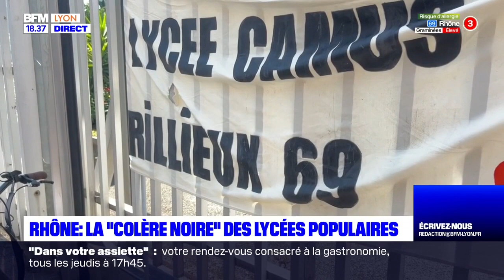Rhône : "colère noire" des lycées populaires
Une cinquantaine de profs de lycées populaires réunis devant le rectorat de Lyon pour dénoncer le manque de moyens